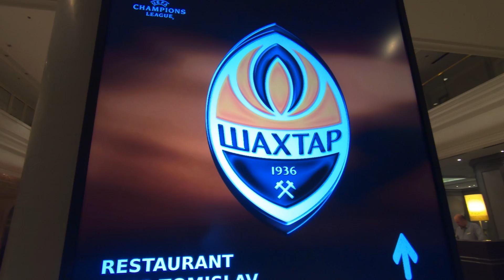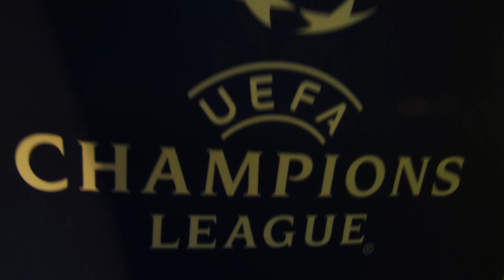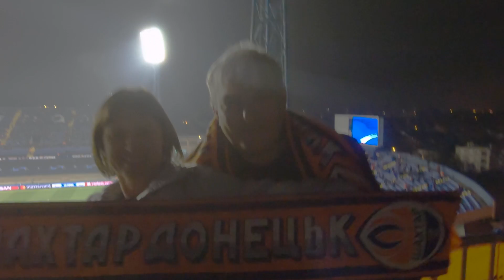Эпичный камбэк в Лиге чемпионов!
🔥 Эксклюзивное видео из Загреба об эпичном камбэке «Шахтера»!

Драматическая развязка, экскурсия по городу, невероятные эмоции и все происходящее вокруг матча с загребским «Динамо» – в новом OrangeBlackVlog.

Понравилось видео? Ставьте 👍🏻 и пишите, что хотели бы увидеть в новых выпусках!